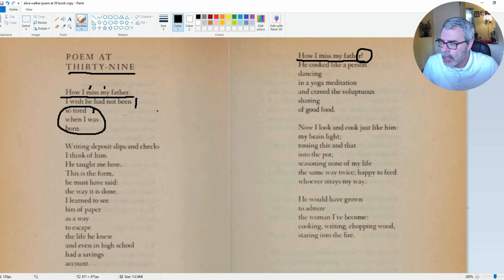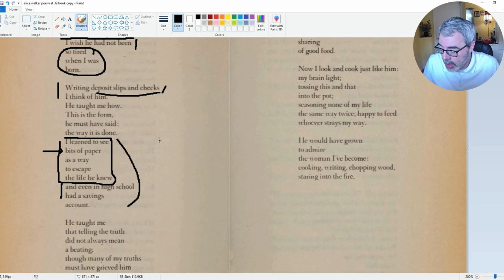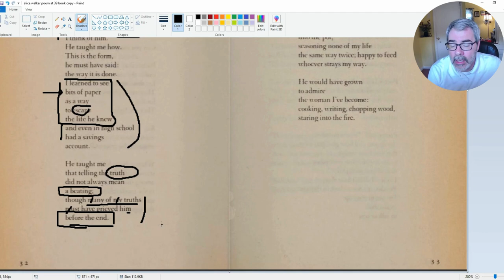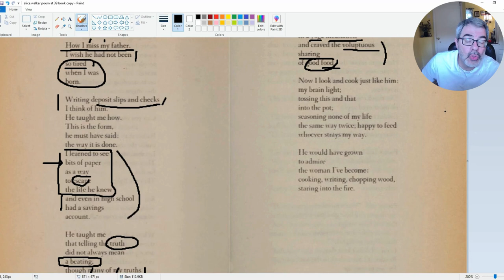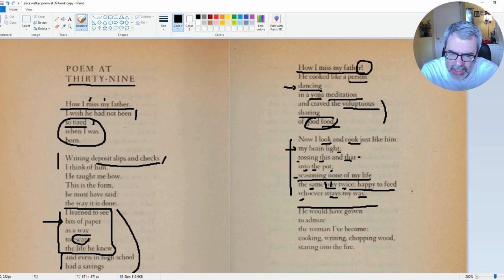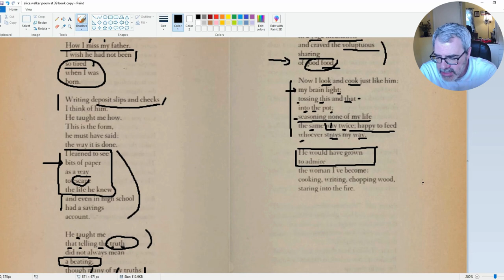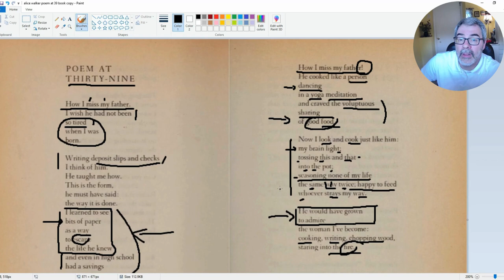Poem at Thirty-Nine analysis and summary | Alice Walker | (Poem at 39 analysis)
This Poem at Thirty-Nine analysis discusses how the poem can be broken into two halves, with the speaker expressing a conflicted grief for her father in the first half while celebrating him in the second half.

Within the video, I delve into authorial choices such as perfect rhyme, alliteration, assonance, and metaphorical language. I also discuss the lack of traditional poetic devices, such as meter and rhyme scheme.

In my discussion, I mention sharecropping, which is defined by Google's Oxford Languages as "(of a tenant farmer) cultivate (farmland) giving a part of each crop as rent."

The thumbnail picture was generated using Microsoft Copilot. The prompt used to generate this picture was "an African American woman with conflicted grief".